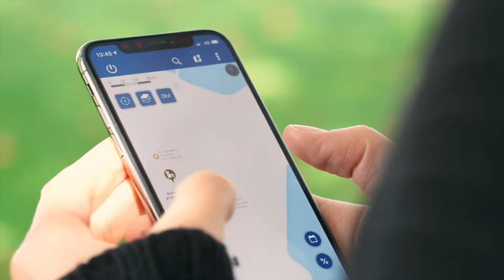Navicup Audio Guided Tours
Create Audio Tour Guide with Navicup platform
 •   Free or paid audio guide app and content for the users.
 •   Automatic or manual translations into 40 languages!
 •   Text to speech transforms stories to audible narratives, but you can also add voiceover texts and sound files.
 •   Using GPS, Audio Guide will tell your stories at the exact time and spot. You don't even need an internet connection for it to work.